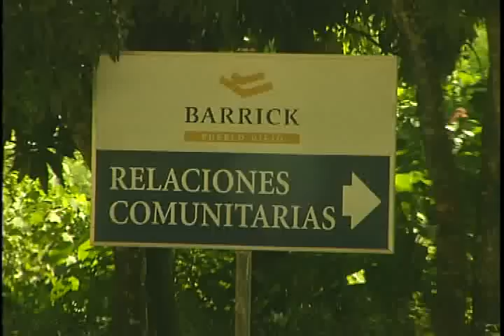vecinos se enfrentan a Barrick Gold por terrenos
Vecinos del paraje El Yagal, en las Lagunas de Cotuí  aseguraron a Telenoticias que han sido atropellados por autoridades de la Barrick Gold, compañía que tiene arrendado los terrenos de esa localidad para explotaciones mineras.